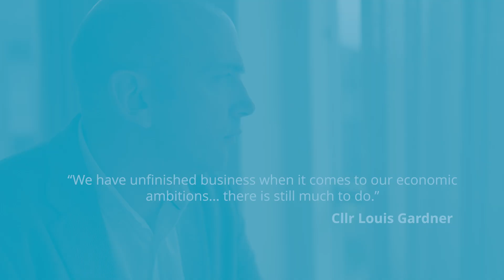Good Growth Programme Highlights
This video highlights some of the achievements of the Cornwall and Isles of Scilly Good Growth Programme.